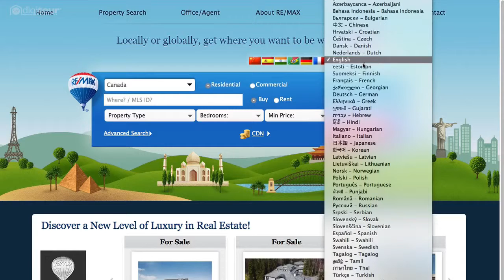Chris and Aaron Krausert: Differentiating Your Home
How can you sell your home quickly and for top dollar? Chris and Aaron discuss tips you can use to get the most money for your house.